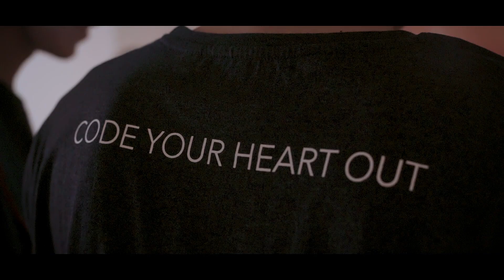SnackDown 2021 Announced | Global Programming Championship | CodeChef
📢After a long wait and intense suspense, it's finally here! Of course, it is SnackDown 2021! The sixth edition of the competition is here, and it's so much bigger and better! Start prepping for the ultimate challenge.

🔴SnackDown is a global programming event that invites programmers from all over the world to take part in India’s most prestigious multi-round programming competition. Hosted by CodeChef, SnackDown is open to anyone with a knack for programming and began in the year 2010.

to register yourself on CodeChef for the coding practice problems & CodeChef monthly contests like - Long Challenges, Cook-Offs, Lunchtimes & Starters.

🔴Do Like 👍, comment & share the video with your friends & to subscribe to our CodeChef YouTube Channel and press the 🔔 bell icon to get notifications for all new video editorials of all your favorite CodeChef problems.